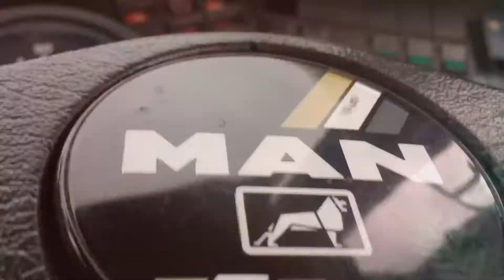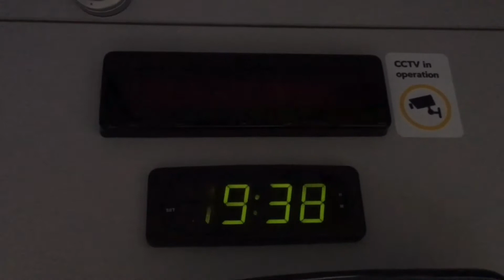Random Clips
Recorded 2019/2020

Some bits and pieces, some may have been in my previous random video.